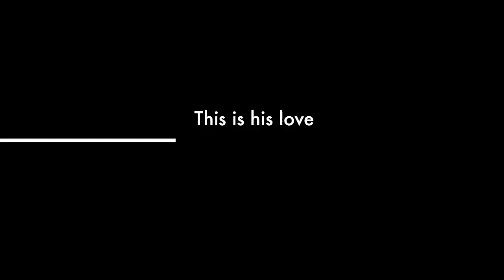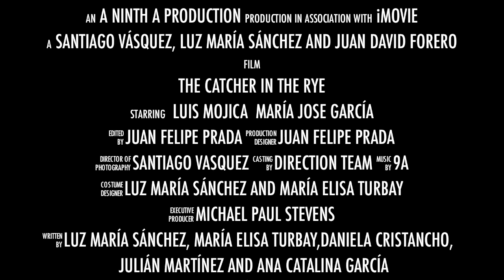Official Trailer - The Catcher in the Rye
All rights reserve. 2012 GLM 9th A